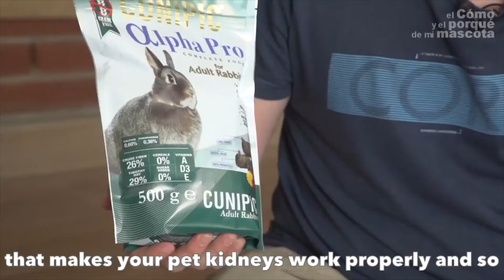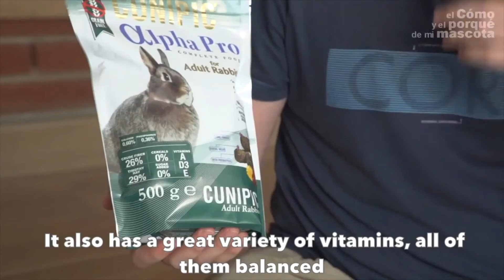ALPHA PRO FOR RABBITS : A grain free, high fibre and sugar free diet for Adult Rabbits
We show you the new Cunipic product "all in one" for Adult Rabbit. Alpha Pro is the newest and most professional product for Adult Rabbit because it contains the highest percentage of fibre in the market, helping the intestinal transit and dental health. As well, it is a low fat and sugar free diet. This "all in one" also prevents selective feeding, because each nugget contains all the nutrients and vitamins for an optimal diet.